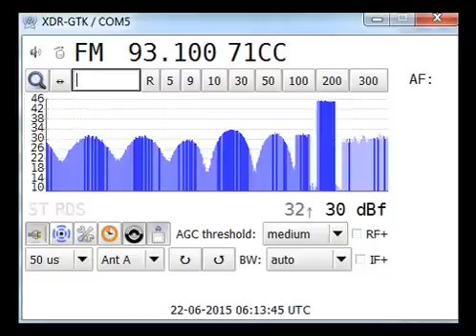[SpE] 22Jun15 LTU Marijos Radijas, Dovydiskiai 93.1